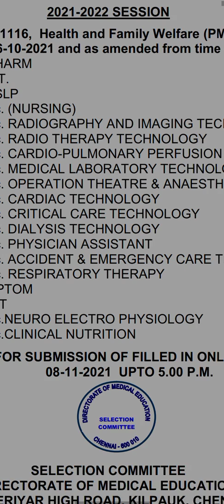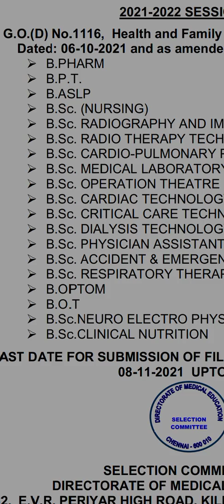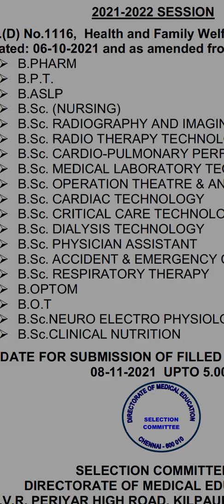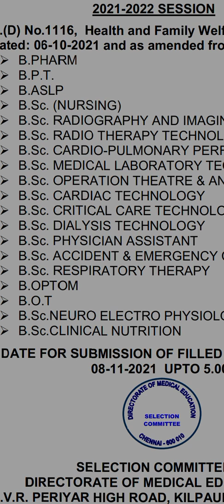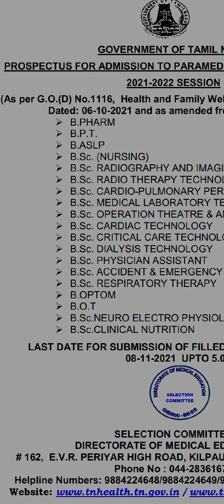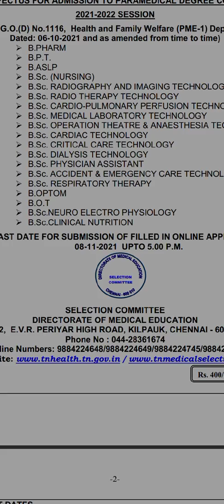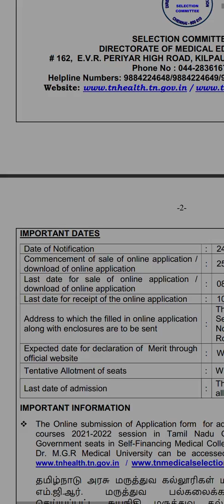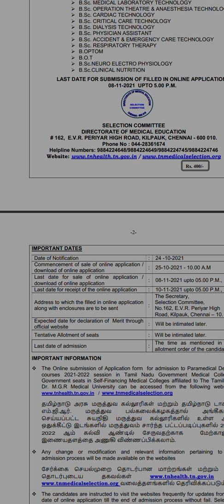Paramedical Courses Online Application | Last date to Apply 8-11-2021